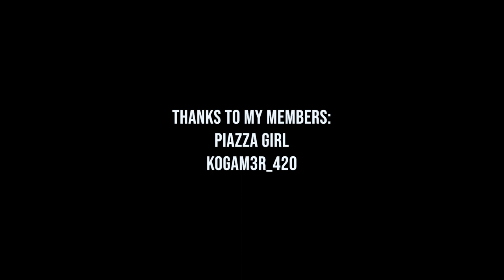Sims 2 Uberhood: Desiderata Valley: Rotation 1- Picaso Household Part 2